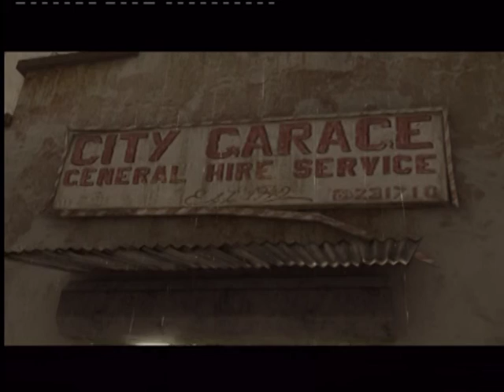Heavy rain playthrough part 4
i record playstation 3 games and xbox 360 games
i am currently recording the last of us,god of war III,heavy rain
on ps3 and im looking for someone to help record some minecraft
for xbox 360